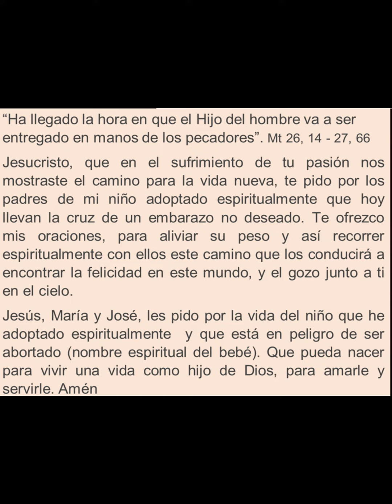40 DIAS POR LA VIDA DIa 3